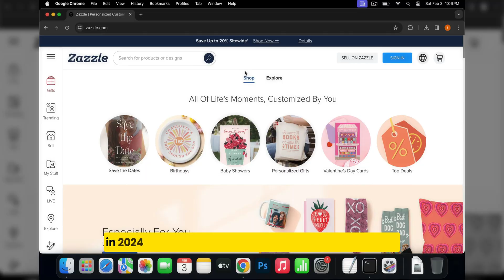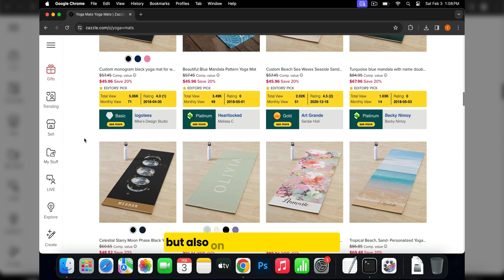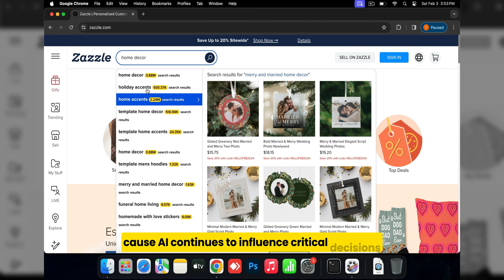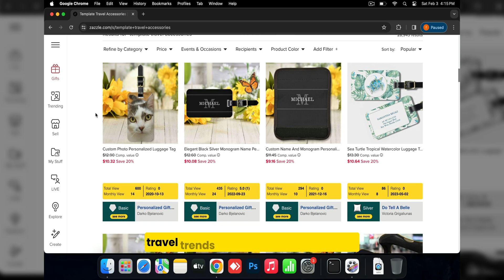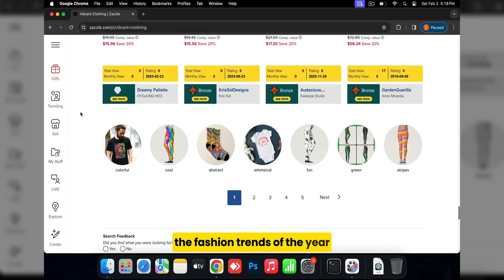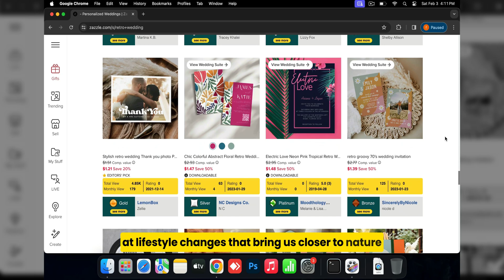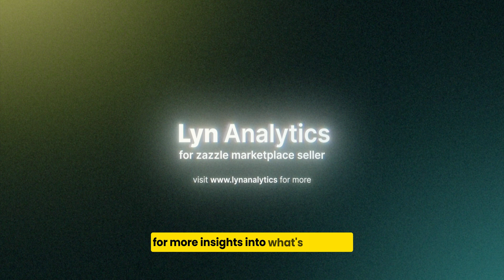Zazzle 2024 Trends and Designs to Keep Eyes On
Say us Hi 👋 on our Facebook group for any queries

🔎 Unlock the power of keyword research in Zazzle.
📊 Leverage Zazzle sales data to make informed decisions.
🛒 Master the art of product research and design ideas.
🔧 Utilize the Lyn Analytics For Zazzle Keyword Tag Research Extension as your tool of choice.

Join us as we provide a step-by-step tutorial on how to effectively list a product on Zazzle, ensuring it's perfectly optimized to attract your target audience.

🚀 Take your Zazzle strategy to the next level.
🎨 Discover your unique Zazzle niche.
🔑 Harness the potential of Zazzle keyword tags.

Whether you're new to Zazzle or a seasoned seller, this tutorial is a valuable resource to enhance your product listings and increase your sales.